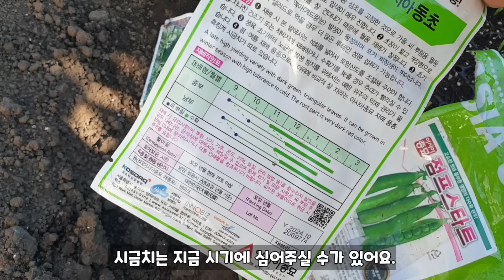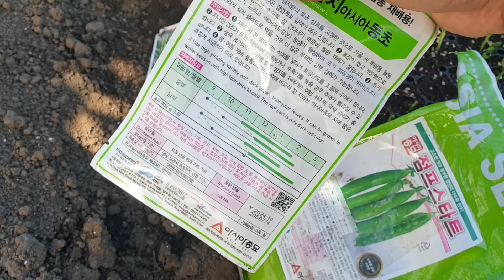11월에 심어 봄부터 빠르게 수확하는 작물 9가지 겨울에도 잘 자라요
김장배추 무 수확하고 그자리에 심을 수 있는 작물 9가지

1. 봄동배추(12월~3월까지 수확)
2. 월동시금치(12월~3월까지수확)
3. 완두콩(남부는 봄가을, 중부는 3월초)
4. 마늘(한지형마늘) 11월초중순까지
5. 대파 11월초까지
6. 양파
7. 상추류
8. 월동춘채
9. 부추(모종, 뿌리)